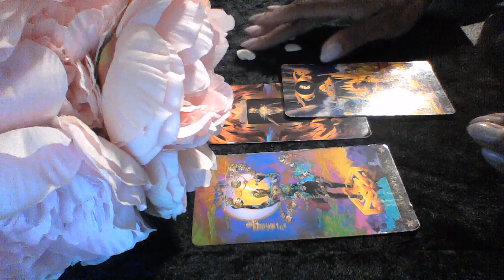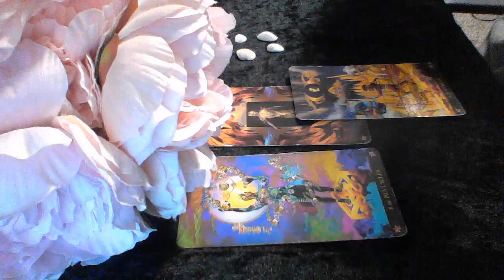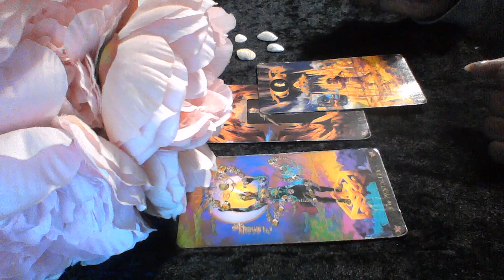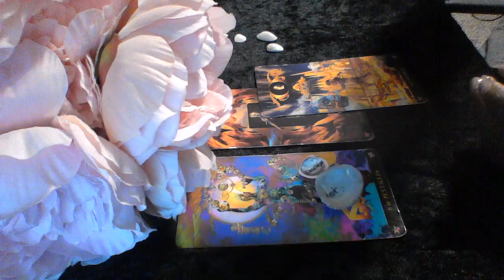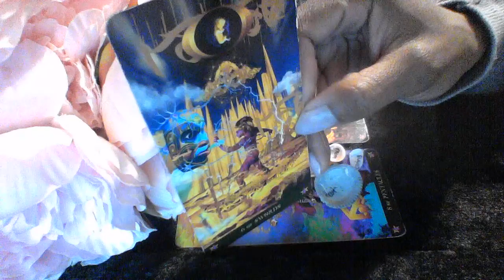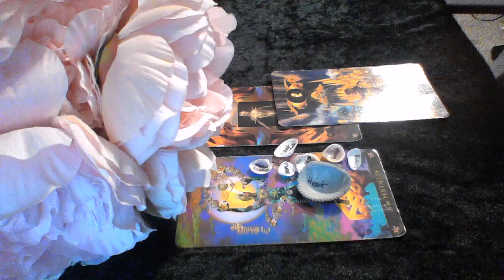AQUARIUS RR OCT 17 2019 YOU CAN COME OUT OF THIS NEGATIVE CYCLE SPIRIT SAYS SO